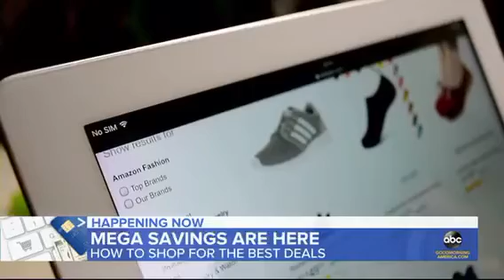'Good Morning America' appearance on June 21, 2021.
Commerce expert Nicole Briese talks competing Prime Day deals on June 21, 2021/ABC